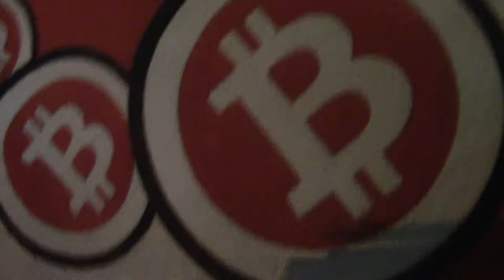CopBlocking Keene State College Freshmen | Part 2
Friday, August 22, 2014 - Ian Freeman, Chris Cantwell, Centurian & I handed out CopBlock cards to the new freshmen who just arrived at Keene State College. Many were receptive and had already heard of CopBlock. I also spotted an under cover liquor commission agent and captured her face and car on camera.